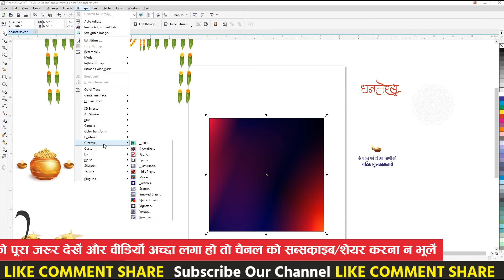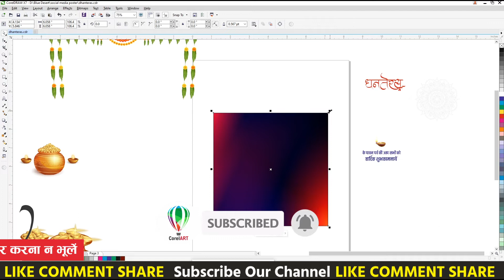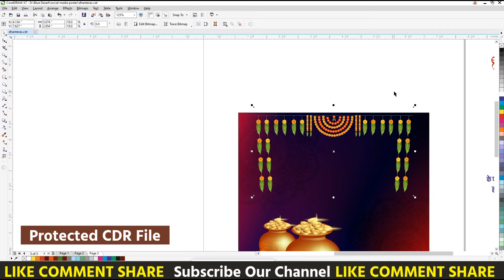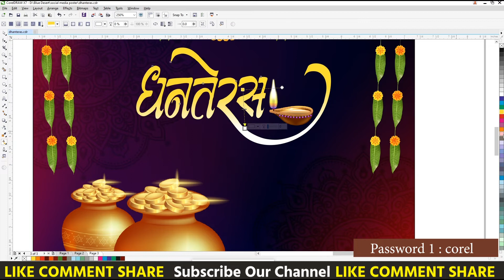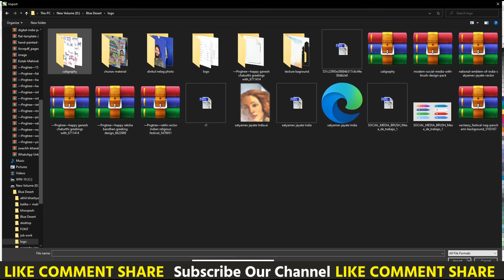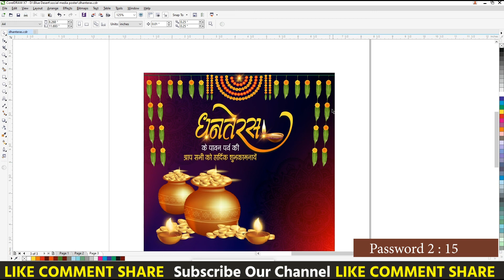Dhanteras Mobile Poster | Corelart | Happy Dhanteras Poster | Dhanteras Mobile Status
Corel Draw X7 Mobile Poster